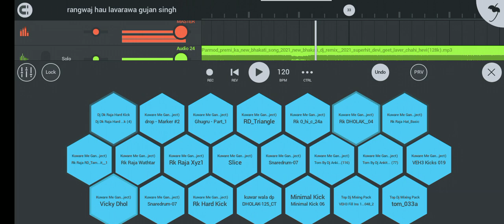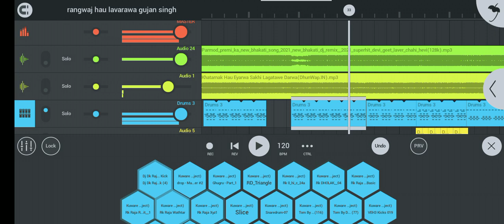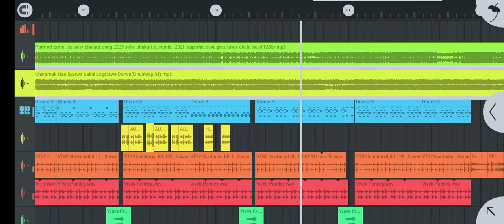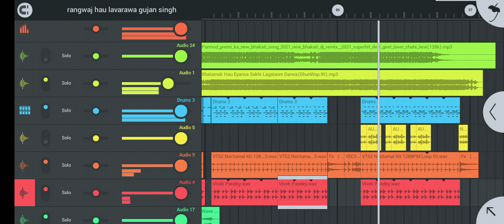No voice Bhojpuri Rangbaaz Loverwa || रंगबाज लवरवा || Gunjan Singh Pk music World